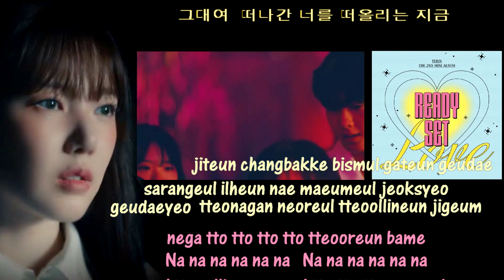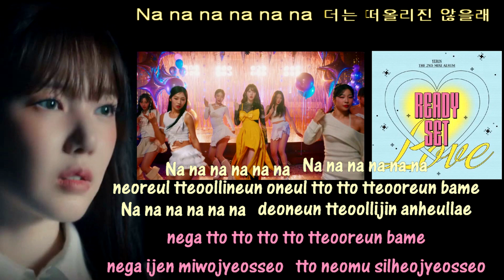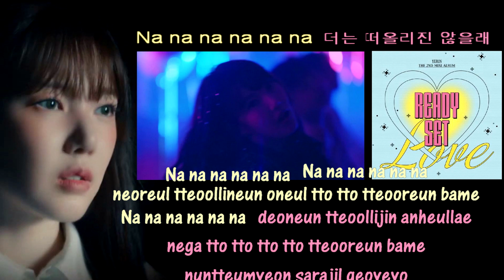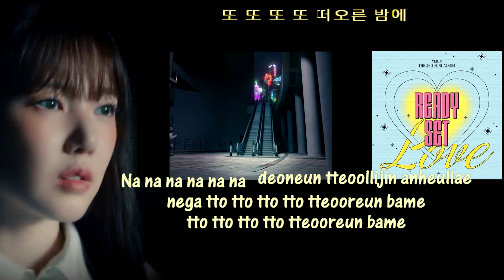Yerin Bambambam instrumental